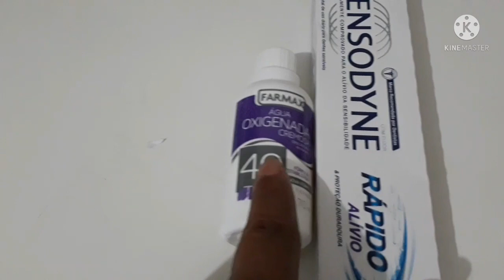Dica para mulherada com remover manchas da peças íntima 🤩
O vídeo de hoje mostramos um dica maravilhosa.
Espero que tenham gostado do vídeo de hoje, se inscrevam no canal Deixe seu like compartilhe com seus amigos e ativa o sininho de notificações para não perder nenhum vídeo novo.